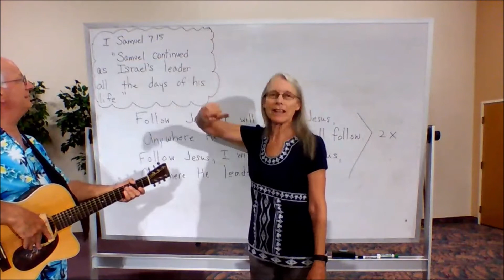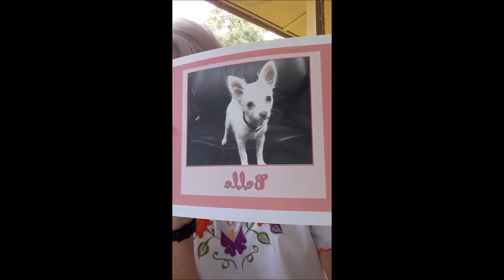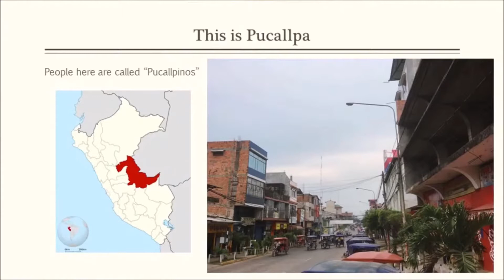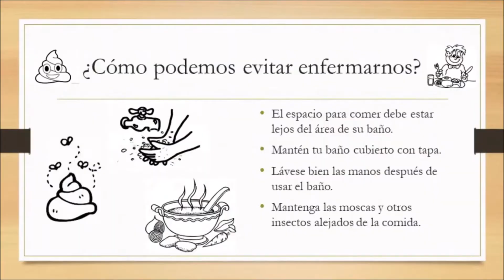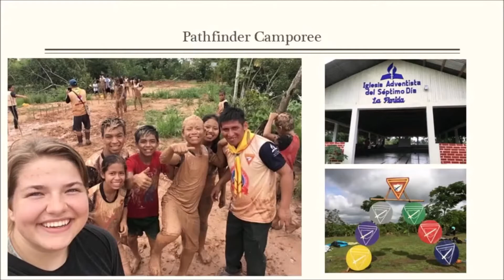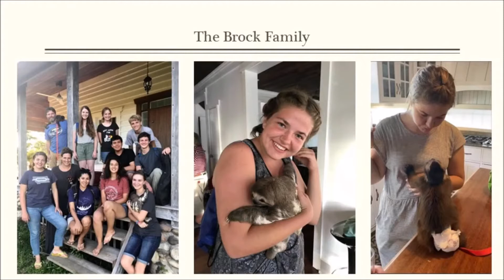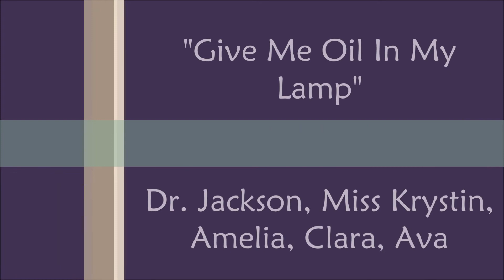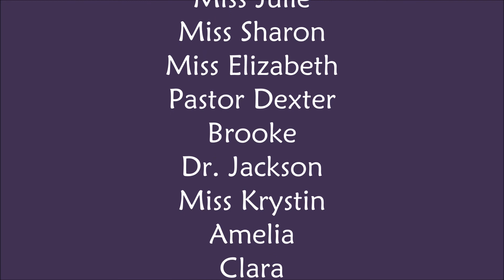Children's Sabbath School for July 25, 2020